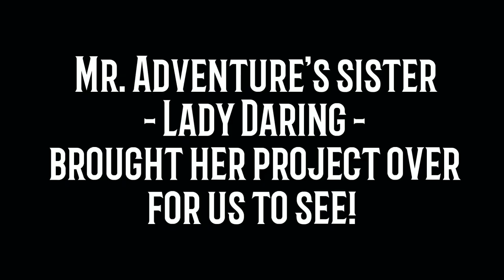Make-It Minute: Daring Peacock Quilt